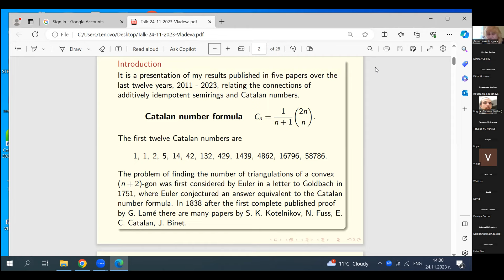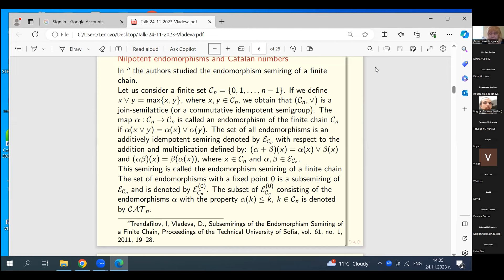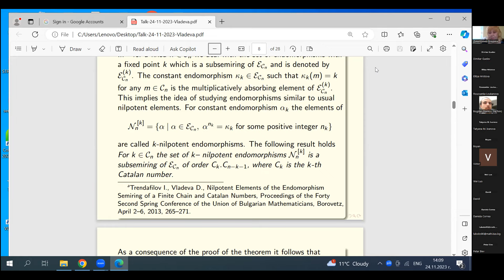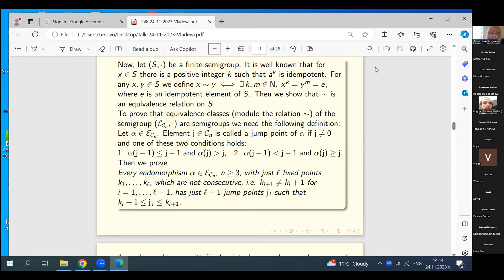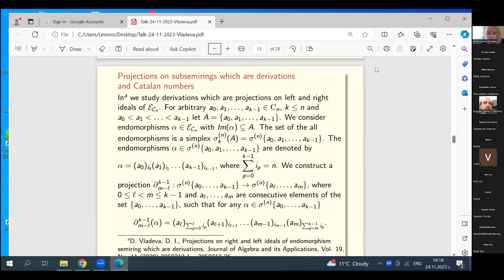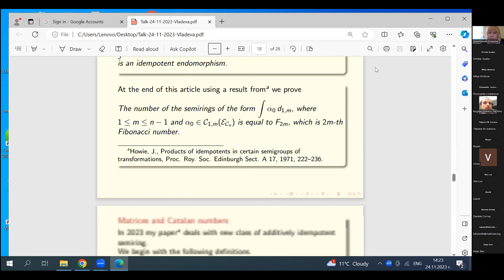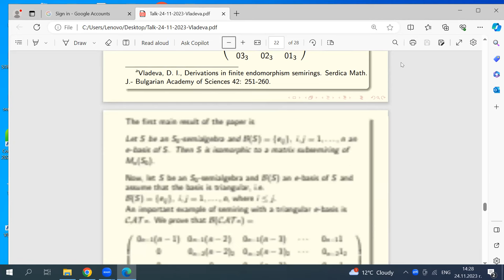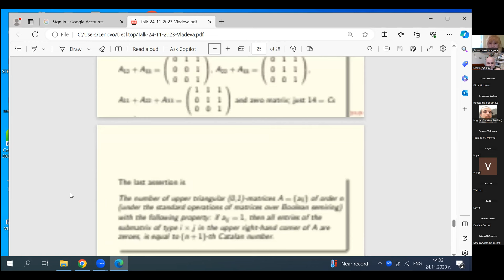Catalan numbers and additively idempotent semirings. Dimitrinka Vladeva. Algebra and Logic. Sofia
Institute of Mathematics and Informatics, Bulgarian Academy of Sciences

Seminar of Algebra and Logic

Catalan numbers and additively idempotent semirings

Dimitrinka Vladeva (IMI-BAS, Bulgaria)

Abstract: The purpose of the present talk is to provide new applications of remarkable Catalan numbers. In Richard Stanley’s book Enumerative Combinatorics, Volume II (Cambridge University Press) there are many combinatorial objects that are counted by the Catalan numbers as well as applications in graph theory, Young diagrams, lattice theory, real matrices, real polynomials and so on. We show applications of Catalan numbers in some additively idempotent semirings which appeared in my results in 5 papers published between 2011 and 2023.
The set of nilpotent endomorphisms in the endomorphism semiring of a finite chain is a semiring of order (n - 1)th Catalan number and is an ideal in another semiring of order n th Catalan number. The semiring of k th nilpotent endomorphisms, where 0 ≤ k ≤ n – 1 is of order a product of two Catalan numbers. By complex products of Catalan numbers we describe the roots of arbitrary idempotent of the endomorphism semiring of a finite chain.
In an additively idempotent semiring which is a generalization of the endomorphism semiring of a finite chain considered as a simplex we prove that the subsimplex of nilpotent elements is of order (n - 1) th Catalan number and it is closed under derivations which are projections of the simplex to some simplices.
In the last paper, 2023, we prove that an additively idempotent semiring which is an S0-semialgebra, where S0 is a commutative additively idempotent semiring, and with a finite basis of a special type is isomorphic to a matrix semiring. As a consequence we obtain two different semirings of upper triangular matrices over the Boolean semiring, which are of order (n + 1) th Catalan number.